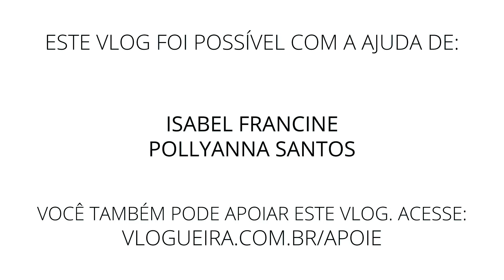O inquilino paga condomínio em Toronto? E outras perguntas | DAILY VLOG #515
No vlog de hoje eu respondo a pergunta sobre quem paga o condomínio aqui em Toronto e mais!

 👏 👏 👏  VIDEOS RECOMENDADOS:  👏 👏 👏

👗 👠  👒  LUCIANA VESTE 👗 👠  👒

+++ CAIXA POSTAL +++
027 - Vila Velha - ES